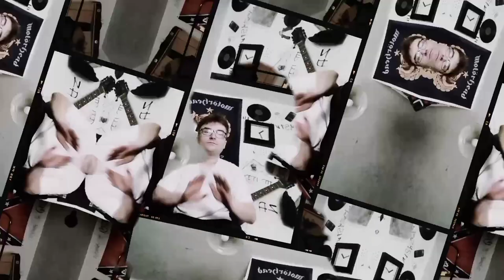Filip. - Ulala (prod. Lonely Boy)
Tekst - Filip Wójcik
Wokal - Filip Wójcik
"mix" - Filip Wójcik
Wideo/edycja - Filip Wójcik, ale trochę się spierdoliła jakość, trudno.
Muzyka - Lonely Boy FREE TYPE BEAT